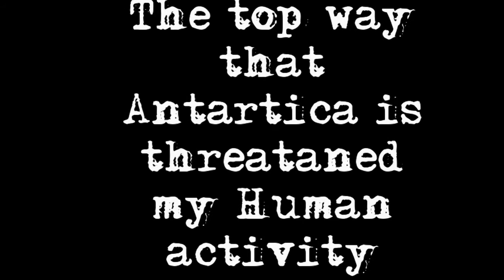vishay's documentry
pleas comment and like!